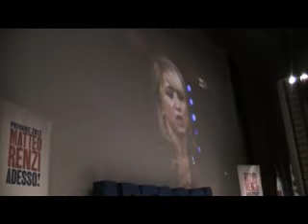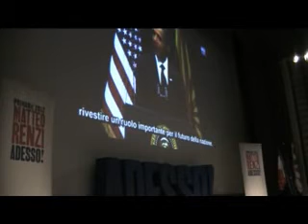19 ottobre - MATTEO RENZI a Trento (video 4)